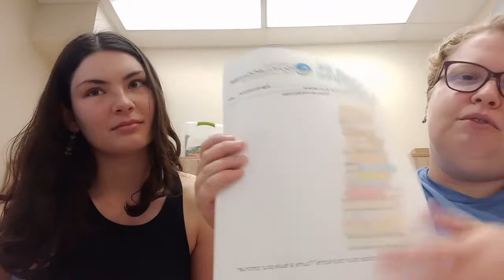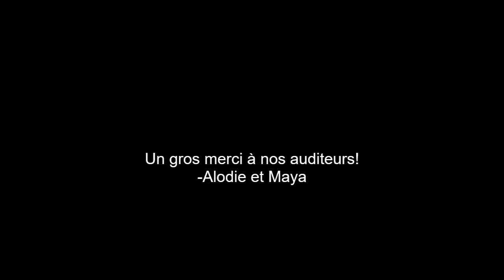Coin de biblio Club de lecture 2022 2023